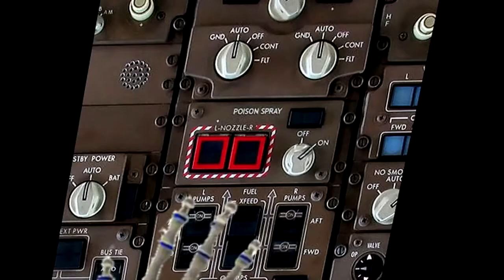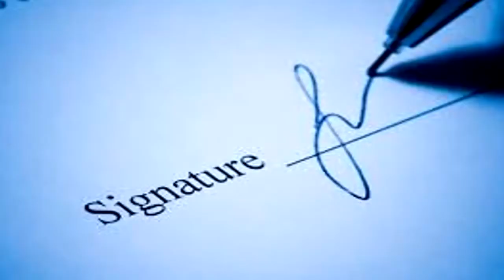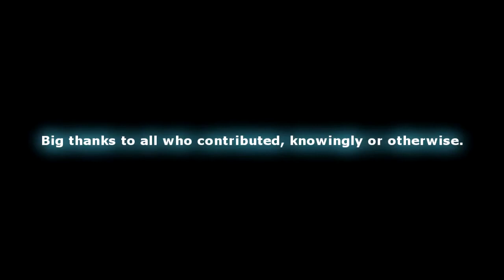Chemtrail Cowboy Song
Listen to the lyrics, you cowardly sheeple.